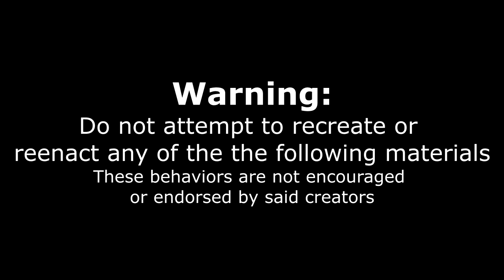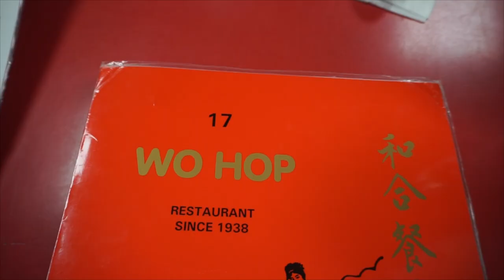$400 Jamaican Patty Eating Contest! Molly Schuyler | Dan Kennedy | Andy Puhl | New York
Today we are at the Elite Eats Entertainment Caribbean Food Delights Jamaican Patty eating contest. The contest was a "first to finish" and the food was 7 Pattys. Prizes were 1st $400, 2nd $200, 3rd $100.

To Order:
2.

Send me stuff to eat/review :) :
Joel Hansen